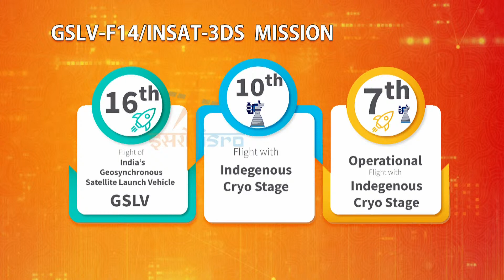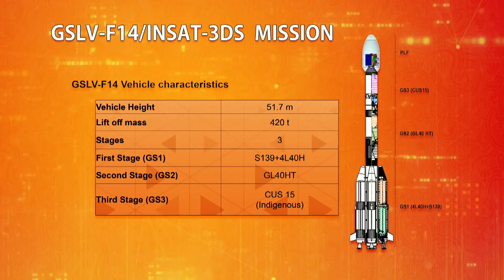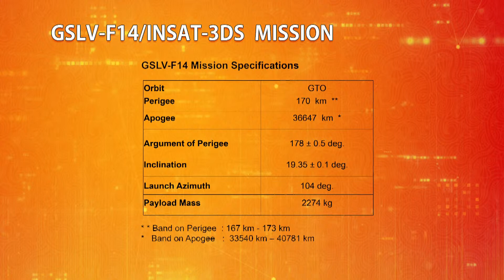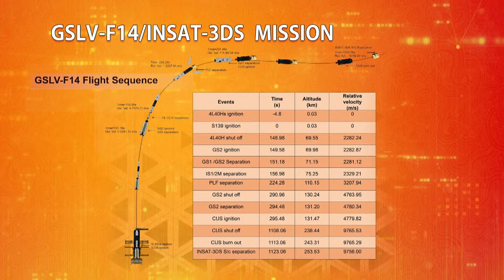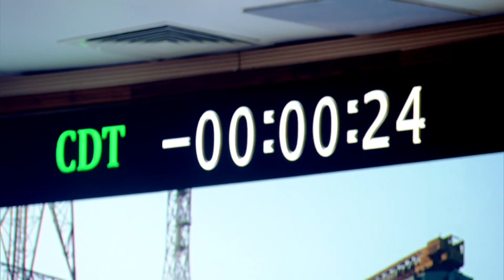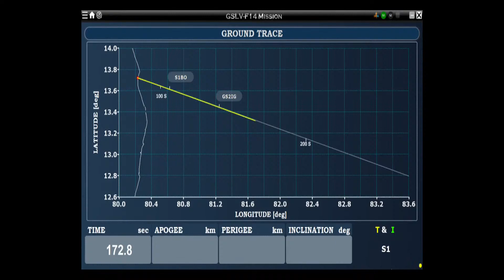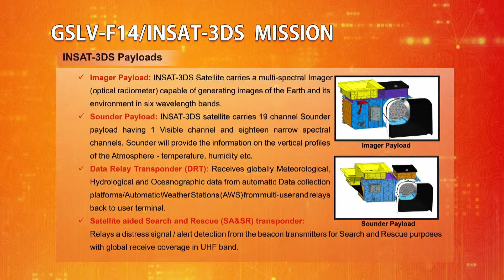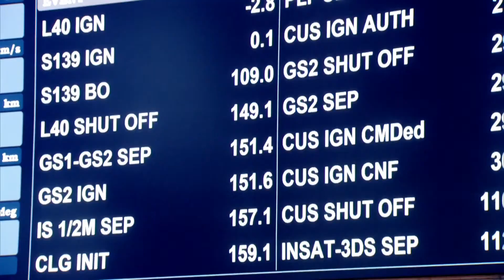Launch of GSLV-F14/INSAT-3DS Mission from Satish Dhawan Space Centre (SDSC) SHAR, Sriharikota.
The launch of the GSLV-F14/INSAT-3DS mission is accomplished on Saturday, February 17, 2024, at 17:30 Hrs. IST from SDSC-SHAR, Sriharikota. In its 16th mission, the GSLV aims at deploying the INSAT-3DS meteorological satellite into the Geosynchronous Transfer Orbit (GTO). Subsequent orbit-raising maneuvers will ensure that the satellite is positioned in a Geo-stationary Orbit.

Credit: ISRO

Rockets